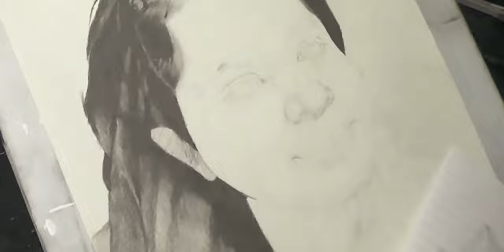Graphite pencil portrait drawing time laps video of girl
This video is about Graphite pencil portrait drawing.